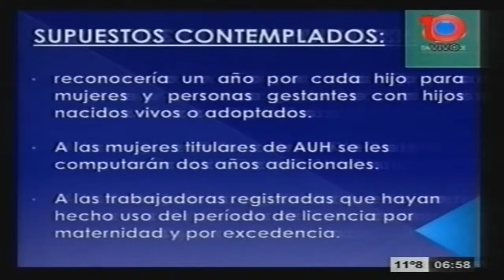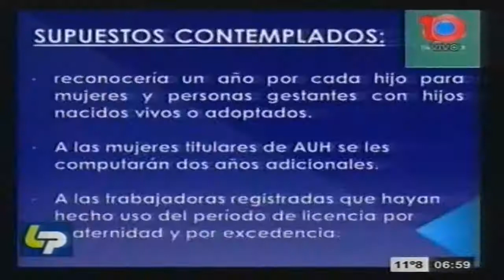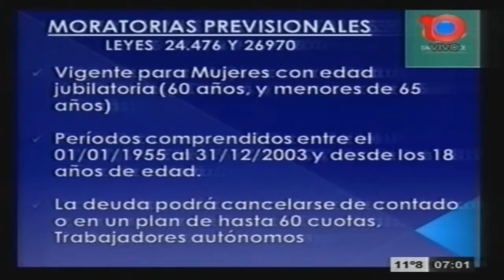Daniel Ponce da detalles de la nueva modalidad de moratoria previsional para mujeres